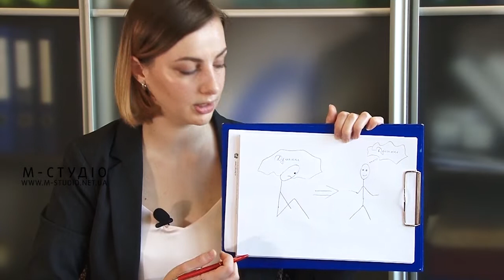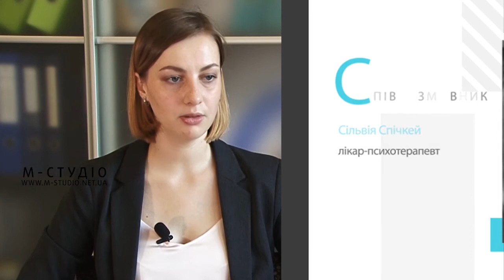Програма «Діалоги» Гість програми – Сільвія Спічкей – лікар-психотерапевт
Осіння хандра, депресія , чи це - вже стиль життя? Чи варто дозволити негативним емоціям опанувати нами? А може:  життя прекрасне, тільки ми цього не хочемо помічати?